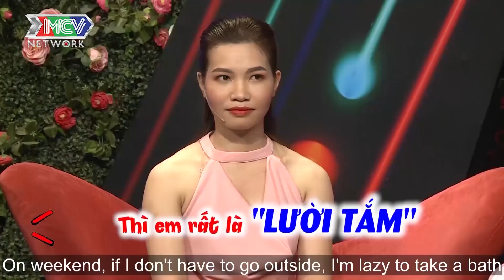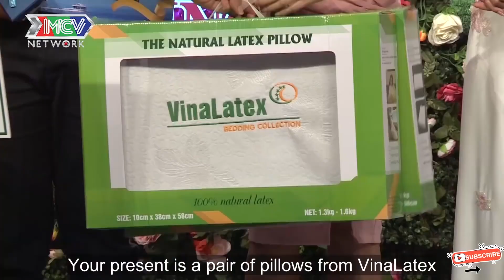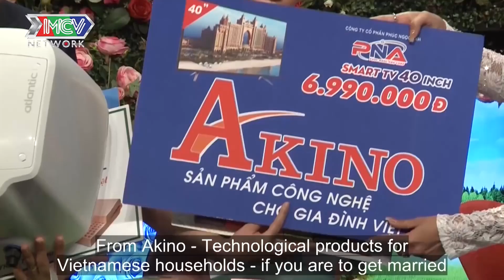NÀNG KẾ TOÁN 29 NĂM SỢ ĐAU ĐẺ KHÔNG DÁM LẤY CHỒNG ĐỔ NGAY CHÀNG PHI CÔNG TRẺ |BMHH